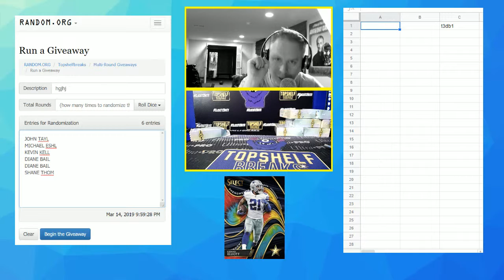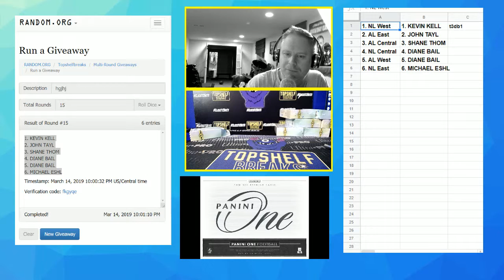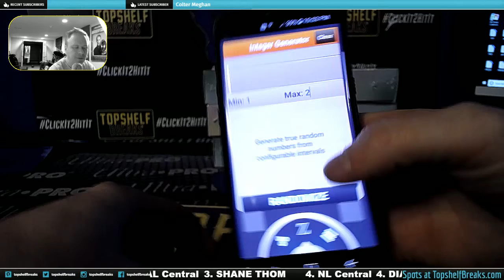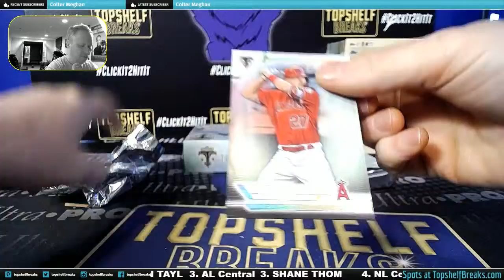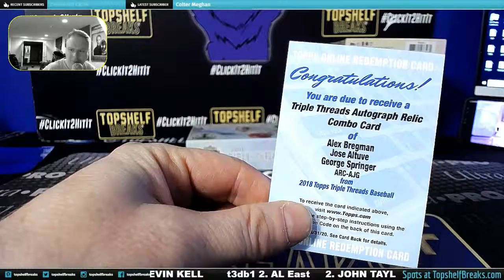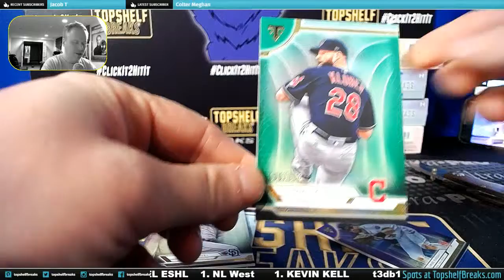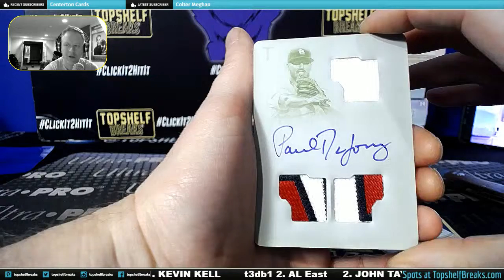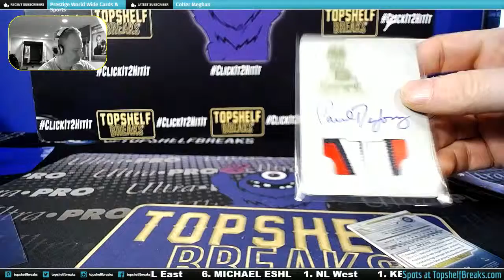T3 DUAL BOX DIV 1